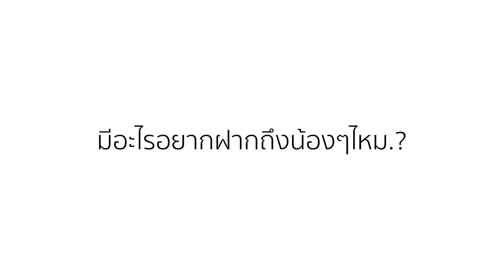ตอนที่ 2 : ทำยังไงให้ได้คะแนน PAT4 เยอะ โดยพี่ป่าน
ตอนที่ 2 ทำยังไงให้ได้คะแนน PAT4 เยอะ
โดยพี่ป่าน สถ.หลัก จุฬาลงกรณ์มหาวิทยาลัย artstudio 16